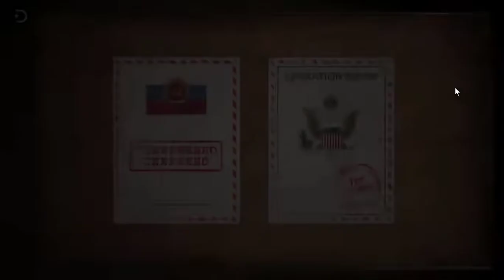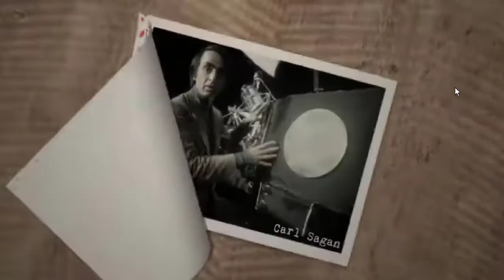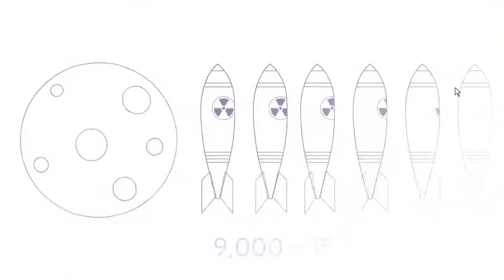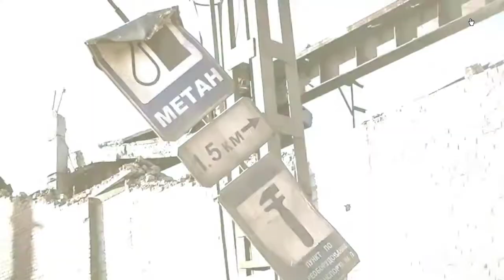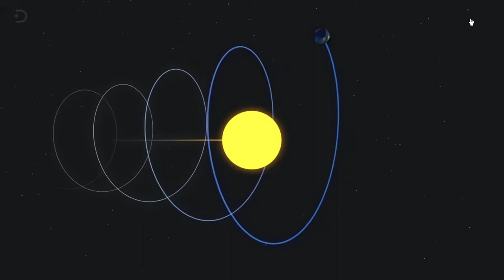Advanced Technology Information about Space Station - NASA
Advanced Technology Information about Space teaches you how to world exploration, and what kind of earth humans live in the universal platform foundation.

how to become an astronaut in NASA from India, how much it costs to become an astronaut in NASA, how can an Indian become an astronaut at NASA, ways to become an astronaut in NASA, what is a NASA astronaut salary, how to be an astronaut in NASA,
what do you need to become a NASA astronaut, how to become an astronaut in space,
how much does a SpaceX astronaut get paid, the salary of a SpaceX astronaut, how do apply to be a SpaceX astronaut, how to be an astronaut at SpaceX, how to work for NASA or SpaceX,

The European space agency, European sports shop, European space jobs, Europe space careers, European space astronaut, European space agency countries, European space agency astronaut requirements, ESA salary scale, how to become a space scientist,
European space agency jobs, European space agency internships, European space agency locations,